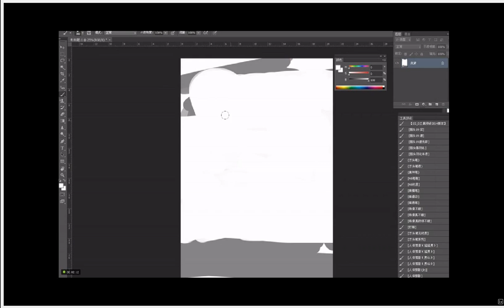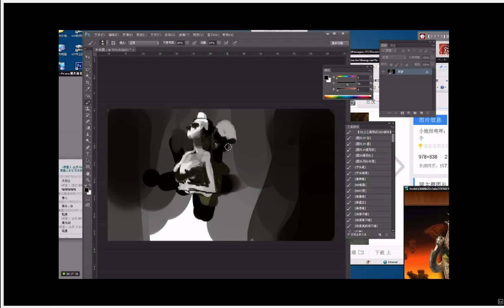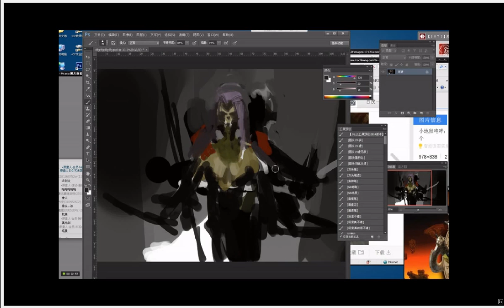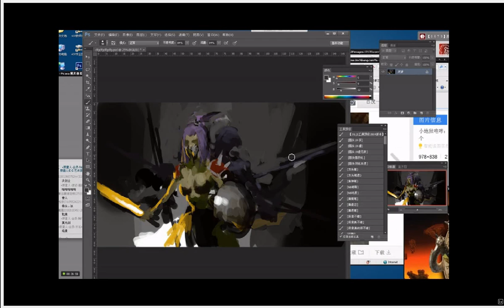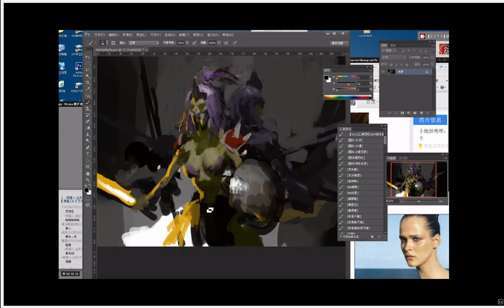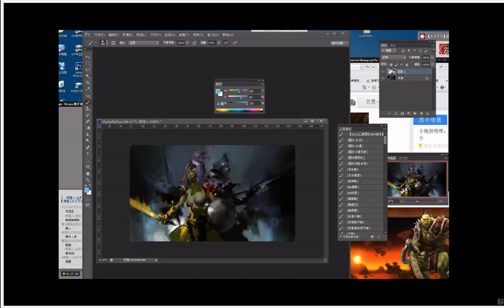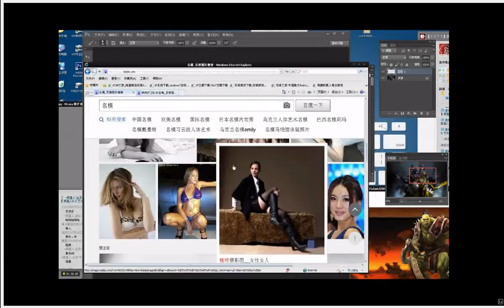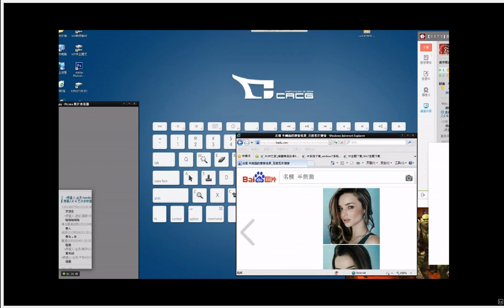Ruan Jia Live Digital Painting communication on Dec 15 - Part 1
Ruan Jia Live Digital Painting communication in YY channel 8673 Dec 15 -P1